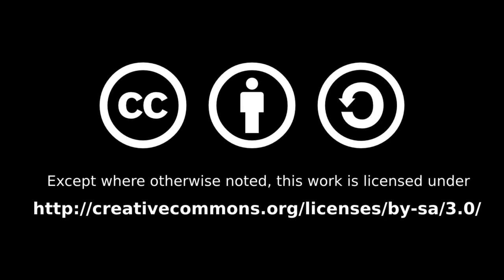GPU driver development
This video showcases SuperTuxKart and 0 A.D. Open Source games on Linux with the Intel/Mesa open source drivers. Igalia shows its experience in Mesa with over 500 commits and over 200 reviews in Mesa and the i965 driver.